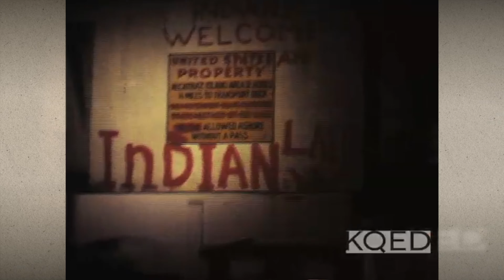From Thanksgiving to Alcatraz to WinStar | Reconnecting Roots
In 1969, thousands of Native Americans took the abandoned island of Alcatraz for themselves. It was a massive step in showing the United States their power and determination to create a better life for their people. But what's happened since? And what vital parts of Native American history do we gloss over to keep the narrative of history in our favor? In this clip from Season Two, Episode Six, we'll explore these topics using an elementary school play featuring one of our favorites, Josh Childs; Native American Charles Robinson; and the adorable Lydia Spicer, Jackson Hammer, Cora Ciampa, and Ash McCauley.